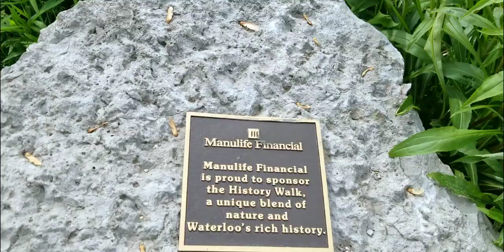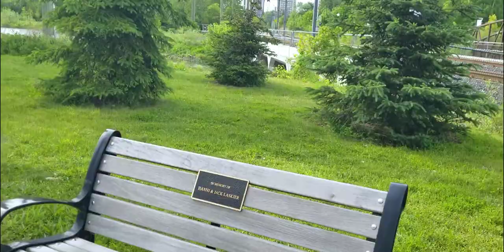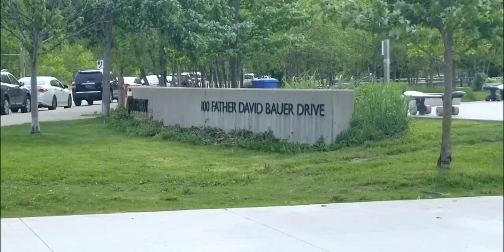Walk Around Waterloo Park Ontario With new Waterway for Canada goose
Waterloo Park with Wildlife Canada goose nice new water reservoir new all weather Boardwalk right in the heart of Downtown Waterloo beside the Glass Gallery great weather for people out and walking  jogging and riding bicycle lots of family enjoying the weather people out with their date will take you there you the audience are coming with me enjoy this beautiful scenery thank you for being here please like and share comment is always welcome Please Subscribe for more videos we upload often did you subscribe please leave a comment and subscribe we'll be glad to reply back to you and all the rest thanks again have a good day and a lovely evening.